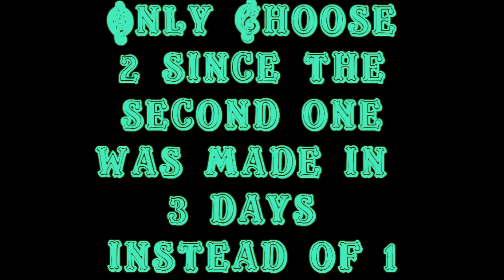Contest Entry For ["Sugarbabe105"]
Heres My Entry Sorry It Took So Long dress Are Very Hard To Make In My Opinion